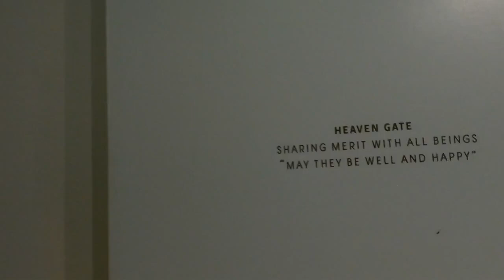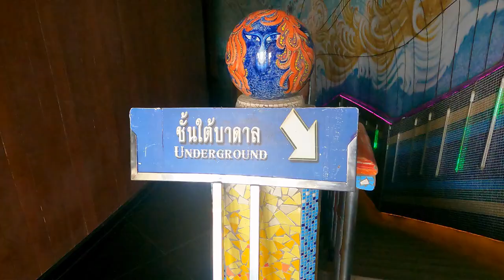Elephant Temple Thailand 2022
In todays video we go to Wat Ban Rai in Nakhon Ratchasima Province to see The Elephant Temple. This place is incredible and is a must see when visiting Thailand. I still cannot believe just how big this Temple is.